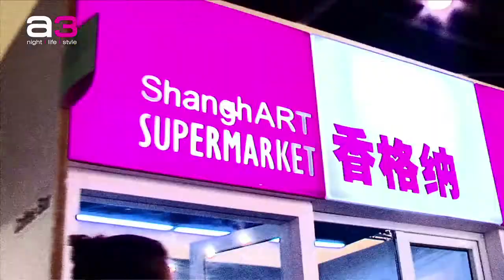Think Art | Agony & Ecstasy | Chicago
Th!nkArt™ is an art and policy salon that has featured established and emerging artists from Europe, the United States and South America.

Launched in 2006 by Laurie R. Glenn, our aim is to forge a dialogue between the worlds of art and politics. Th!nkArt was built on the legacy of café society, famous in the late 19th and early 20th centuries for gathering artists and intellectuals of the day. Th!nkArt fosters a salon setting for thought-provoking exhibitions that integrate a variety of artistic interpretations including literary readings, music, dance, theatrical performances, film, and cultural programming.

"The dialogue that emerges in a salon environment allows us to understand our joint humanity," says Glenn. "We are trying to create something more than the traditional art gallery experience. Our goal is to have people experience a larger vision of the world through our presentation of arts from around the world."

IMG_1372Th!nkArt began its quest to engage a dialogue between art and politics via exhibitions in private residences, and later in our own dedicated gallery spaces in Chicago. Combining the best aspects of both venues, Th!nkArt now continues its work as a "virtual" salon, creating the appropriate settings for exhibitions and integrative, conversation-starting activities in third-party homes, galleries, and public spaces.

APARTÉ: A CAFÉ-SOCIETY CELEBRATION
We call our exhibitions Apartés™. In French, aparté means "something that is apart." We do so to underscore our deep desire to move art from the canvas to a conversation between human beings about art, philosophy, politics, and the world at large. We have been successful in creating many such conversations at numerous, well-noted Apartés. Our attendees have ranged from collectors, professionals, art patrons, gallery owners, and artists, to civic and philanthropic leaders, museum board members, and residents of Chicago and its surrounding suburbs, and the world.

ART FAIRS & PARTNERSHIPS
Th!nkArt has participated in a series of international art fairs including the 2007 Bridge Art Fairs in Chicago, London, and Miami; Slick 2008 in Paris; and Art Chicago 2009 and 2010.

In 2008, Th!nkArt curated an exhibition at The Art Center in Highland Park entitled Art Francais featuring both established and emerging French artists. Also in 2008, Th!nkArt arranged with the Hyde Park Art Center to have David Gista featured as part of its Flamenco and Flames exhibition. Th!nkArt also participated in Chicago Artist Month featuring the paintings of Italian artist Carlo LoCascio.

IMG_1444As part of an international human rights summit held at the Hotel de Ville/City Hall of Paris in March 2009, Th!nkArt featured an exhibition of our artist Florent Moutti with the national human rights activist Rev. Patricia Watkins of the United Congress. We also partnered in January 2009 with FLATFILE Galleries as part of a joint gallery exhibition entitled French Kiss & Karma with French and Indian artists.

One of our highlights of 2009 was our partnership with CIMMfest, The Chicago International Movies and Music Festival where in March 2009 we presented both the award-winning photography of Richard Bellia as well as presented four films from across the globe in the salon.

Since our founding year, a wide-range of institutions have sponsored or collaborated with Th!nkArt, including the French Cultural Services of Chicago, Alliance Française de Chicago, the Chicago Museum of Contemporary Art North Shore Affiliates, Chicago's Lettuce Entertain You Enterprises, Inc., City of Chicago Paris Committee of The Sister Cities Program, United Congress, Poetry Center of Chicago, The University of Chicago, Chicago Danztheatre Ensemble, Paris-based Friedland Rivault Gallery and Atelier Pasnic.